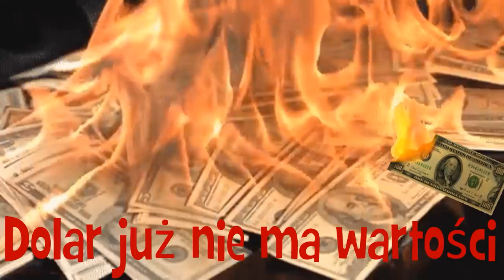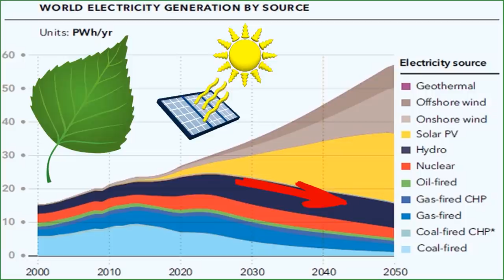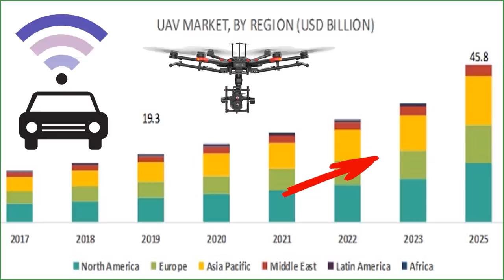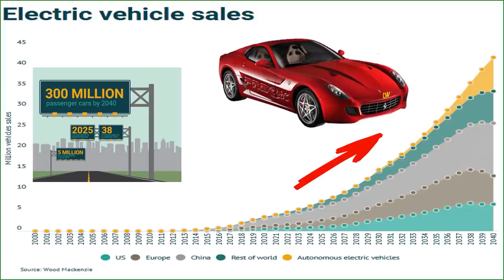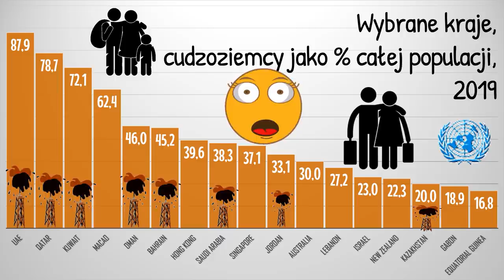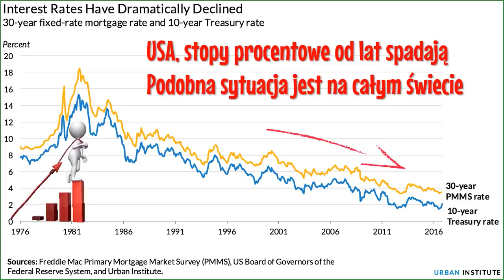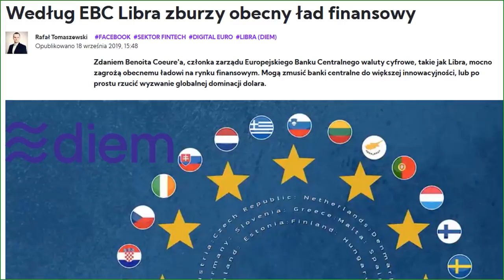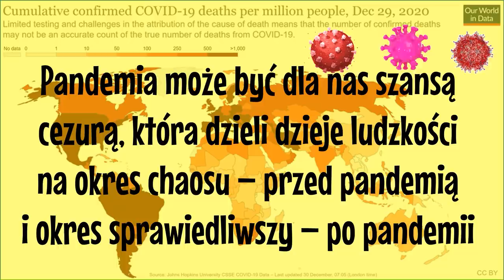Wielki reset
Po więcej artykułów, postów i dyskusji na tematy związane z pieniądzem, gospodarką i ekonomią zapraszam na:

O Wielkim Resecie mówi się od co najmniej kilku lat … Wielki Reset ma różne znaczenia, każdy inaczej go widzi … pandemia koronawirusa spotęgowała te oczekiwania nadejścia Wielkiego Resetu.

W Polsce nie mamy zaufania do władzy dlatego królują teorie spiskowe. I różni hochsztaplerzy prorokują, że pieniądz oparty będzie na złocie. Ale nigdy w historii papierowy pieniądz nie był oparty na złocie, nawet standard złota był tylko użytecznym mitem. Oparcie na złocie powodowałoby, że nieliczni właściciele złota szantażowaliby całą ludzkość (kiedyś to Żydów posądzano, że celowo trzymają złoto, żeby gospodarka nie mogła się rozwijać).

Wielki Reset jest potrzebny, jest bardzo potrzebny. Dlatego poświęcam mu ten wykład.